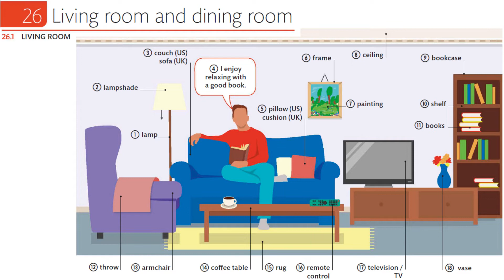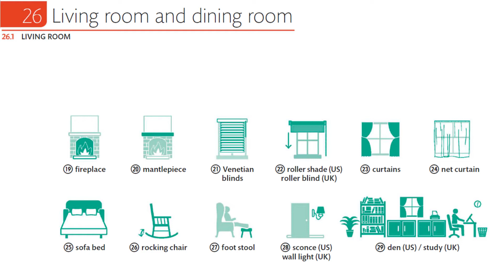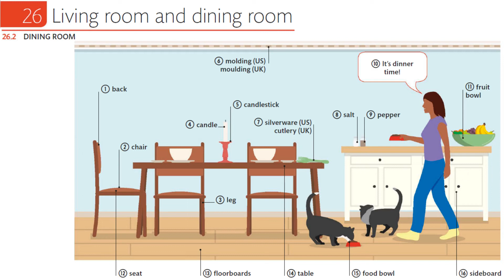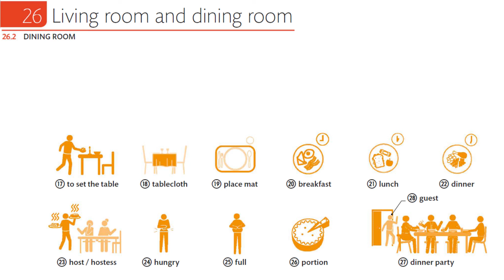English Vocabulary - part 26/180 - Living room and dining room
over 10,000 english words and phrases

LIVING ROOM
DINING ROOM

learning english whith Silva

link to pdf